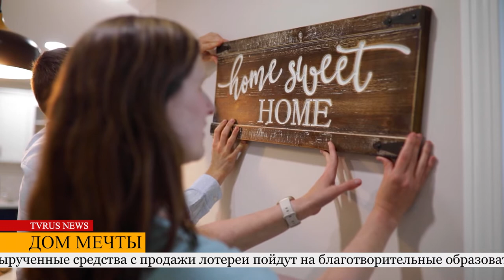В Германии можно выиграть ДОМ МЕЧТЫ!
Все новости Германии на русском языке на сайте tvrus.eu